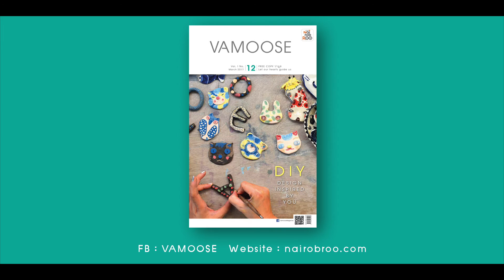TSUJIRI ลิ้มรสชาเขียวแท้ต้นตำรับจากญี่ปุ่น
ประสบการณ์การชงชากว่า 150 ปี ทำให้ ร้าน TSUJIRI (ซึจิริ) โด่งดังและเป็นที่รู้จักกันดีในประเทศญี่ปุ่น วันนี้ไม่ต้องไปไกลถึงญี่ปุ่น ก็มาสามารถลิ้มรสชาเขียวแสนอร่อยนี้ได้ ที่ชั้น 7 Helix Quartier The EmQuartier
รับรองว่า โลกชาเขียวของคุณจะเปลี่ยนไป
อ่าน Vamoose บน online ได้แล้ววันนี้ ที่